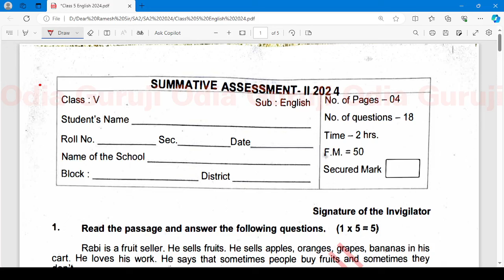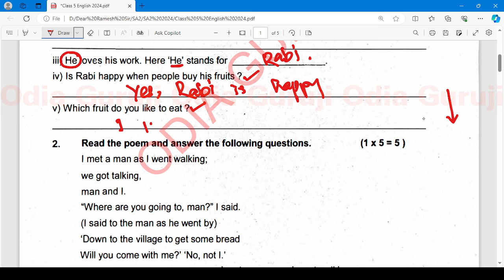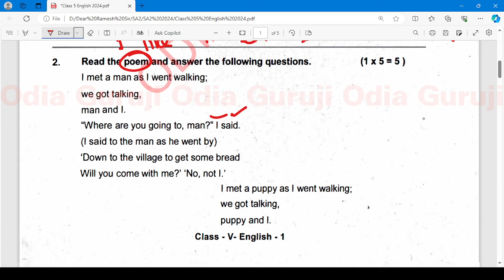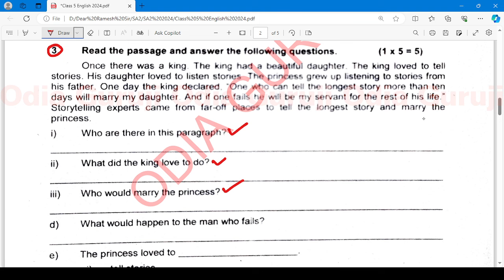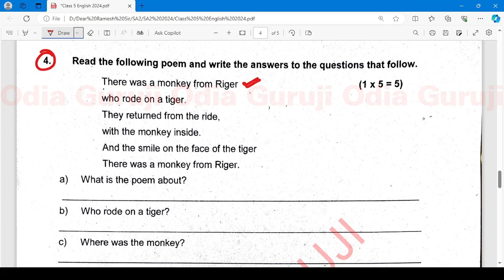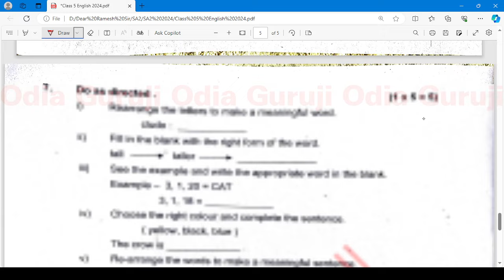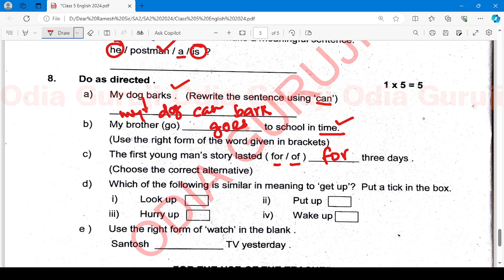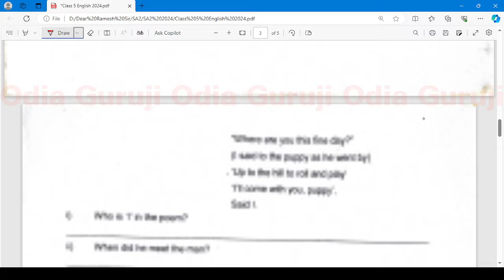Annual Exam Question Paper 2024 | SA 2 Exam Question Paper 2024 class 8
Annual Exam Question Paper 2024 | SA 2 Exam Question Paper 2024 class

Our online class:
Odisha Bruti Exam 2023-24
Online Tuition for Class 5-8

Best Books List:
NAVODAYA Exam 2024 book :
Odia Medium
English Medium

Adarsha Entrance Exam 2024:

Odisha Bruti Guide :

and more.